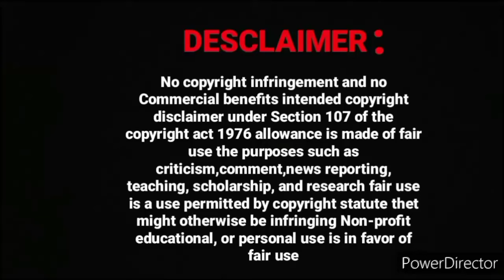My Crush My Love ❤️Wangxian FF Hindi Explanation part-2#wangxian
My Crush My Love ❤️ Wangxian fanfiction Hindi Explain part-1#wangxian

wangxian I

real voice
love forever
9

original voice